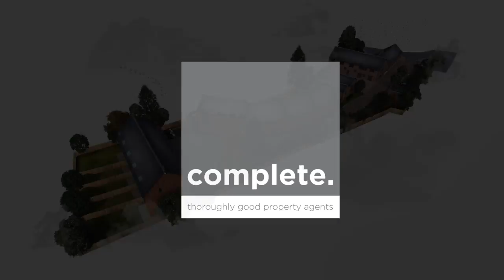Soby Mews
This video is about Soby Mews